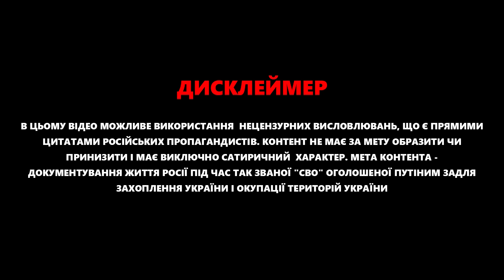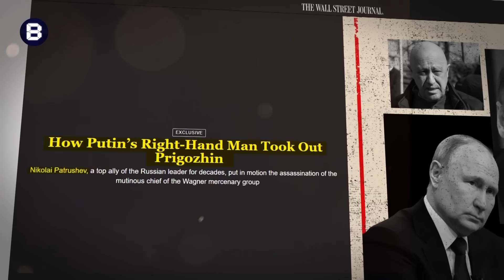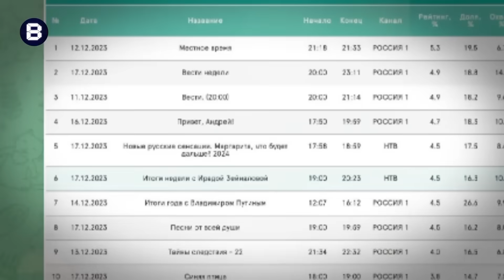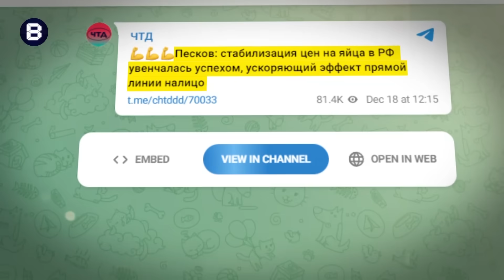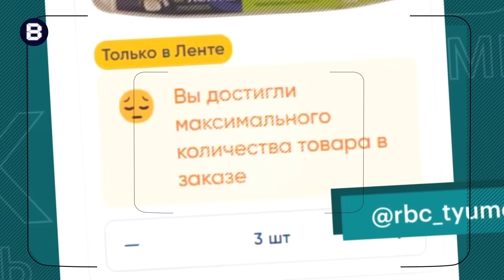ВЄСТІ: У Путіна відмовляє права рука / Симоньян перейшла на українську ковбасу / Прілєпін опозорився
Юра Гаврищак в новому випуску "Вєсті" розповів останні новини з боліт. Зокрема як у Владіміра Путіна відмовила права рука, чому знову спозорилась Маргаріта Сімоньян та що наговорив Прілєпін – дивіться у відео.